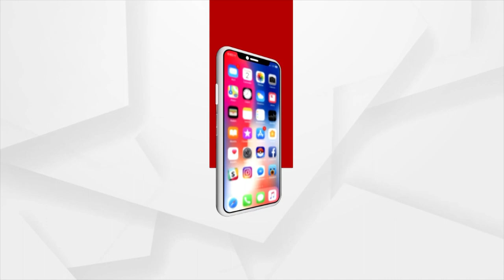Bhitarkanika: Odisha’s Mangrove Forest Rises by 8 sq km, highest in the country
Odisha has the highest forest area of 8 sq km. Which made the video an overnight sensation.